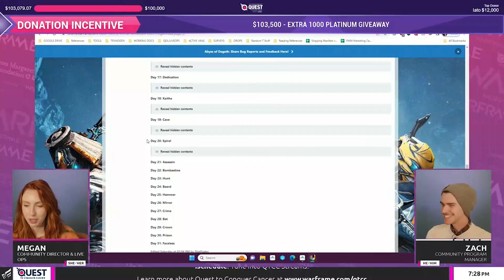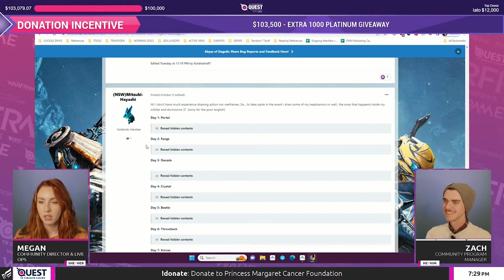🙄WARFRAME | BARO KI‘TEER | 3 DE NOVIEMBRE 2023 | TODAS LAS PLATAFORMAS💢